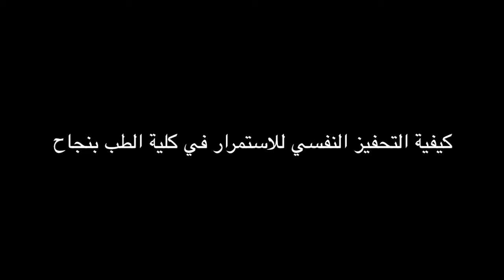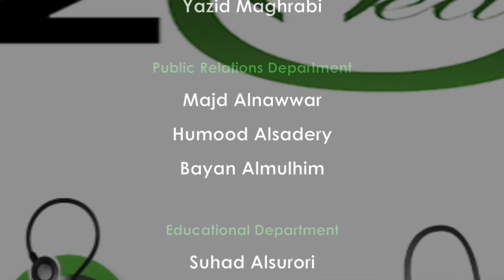كيفية التحفيز النفسي للاستمرار في كلية الطب بنجاح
مجموعة طلبة الطب بالمملكة العربية السعودية
لقاء نصائح لطلبة الطب
د.نزار باهبري

قوة برنامج الزمالة السعودية والسبب حول عدم اعتراف الجامعات بالبرنامج المحلي وإلزام المعيد بالحصول على بورد أجنبي

إدارة اللقاء/
د.زياد الجندي
مؤسس مجموعة طلبة الطب بالمملكة العربية السعودية

ضيف اللقاء/
د.نزار باهبري

المشاركين/
د.عمرو جستنيه
د.أسامة جمال
د.ربيع أكرم
د.علي راجح
د.زهرة الحاج

إخراج/
هدى حسين
معاذ باخيضر